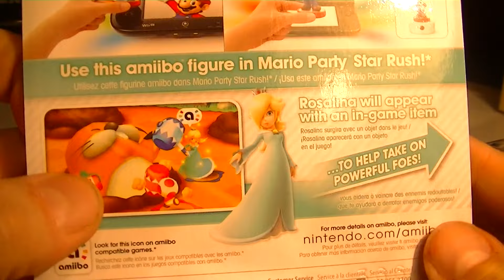MARIO PARTY STAR RUSH ROSALINA UNBOXING